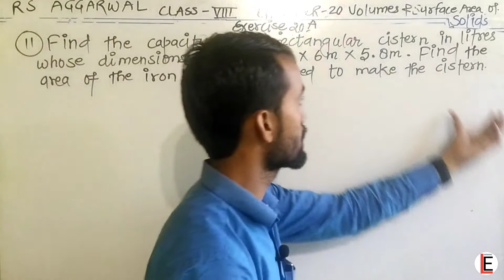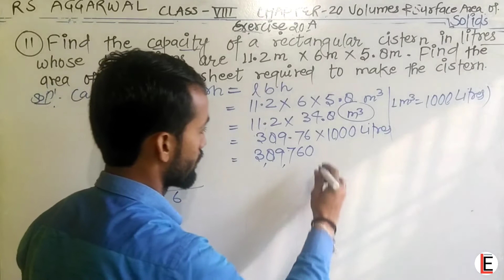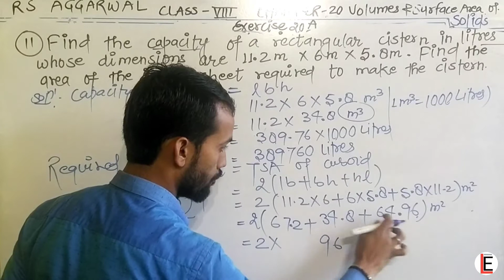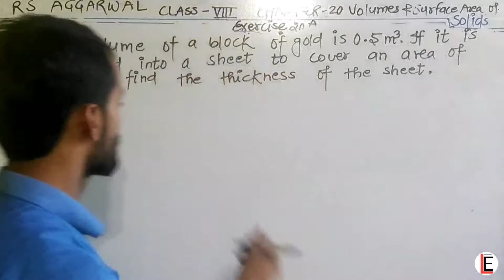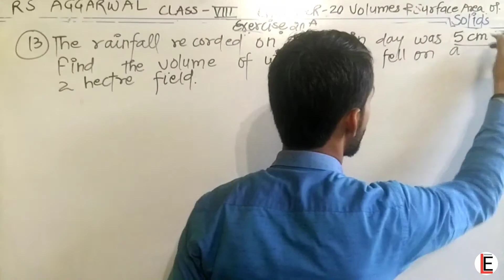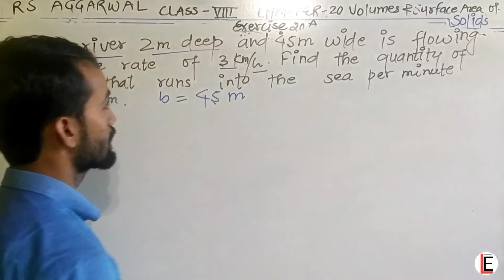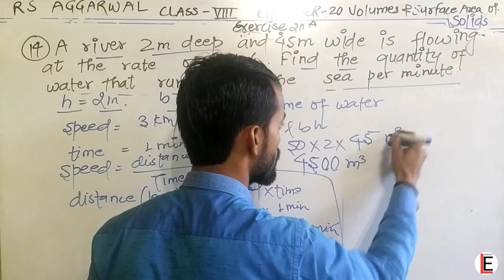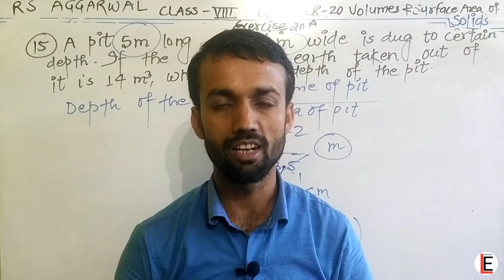Class 8 Volume and surface of solids || Exercise 20A Part 3 || Maths by Dk sir || Lakshya Education